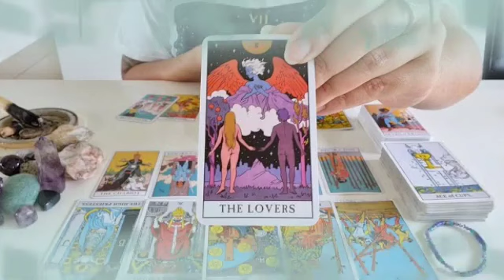برج الجوزاء من 26 إلى 6 أذار 2023 // رغم انانيته و غروره يحبك🤭شريك واضع خطة من اجلك😱 و هذا ما قرره♥️